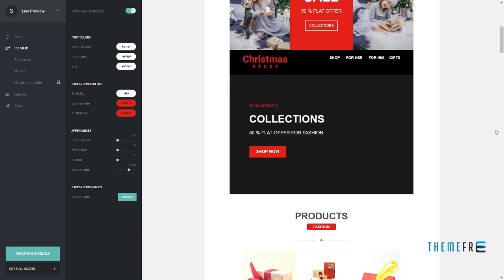Christmas Store Email Template + Online Builder Tad Nerses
ThemeForest Files Included Layered PNG, HTML Files

 Columns 3

 Layout Responsive

 Tags christmas, dress, ecommerce, gifts, goods, marketplace, online store, sell, selling, store